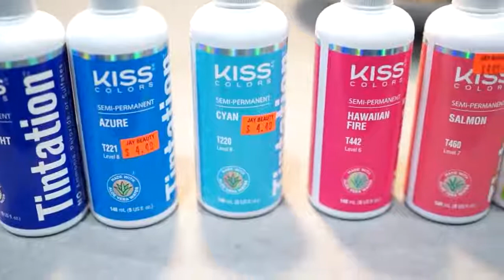NIPSEY BLUE Peekaboo bob START to FINISH | AVOID STAINED LACE & EASILY cut a BOB | Beginner friendly